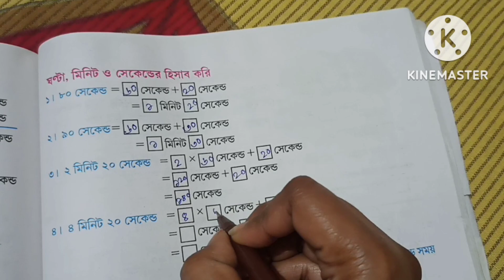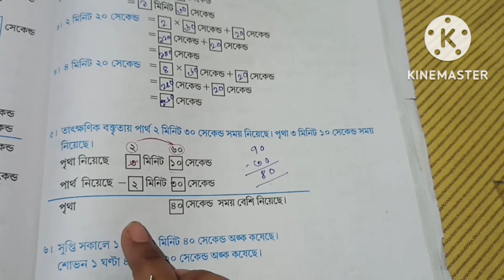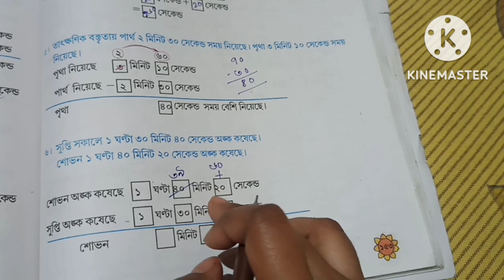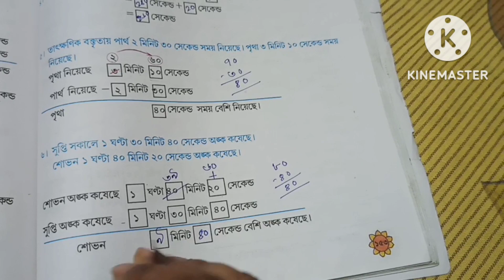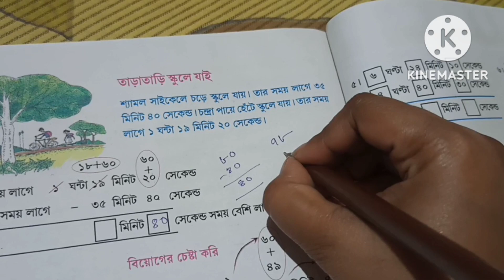ঘন্টা মিনিট সেকেন্ডের বিয়োগ/class 3/আমার গণিত/Amar Ganit.@StudyMapping